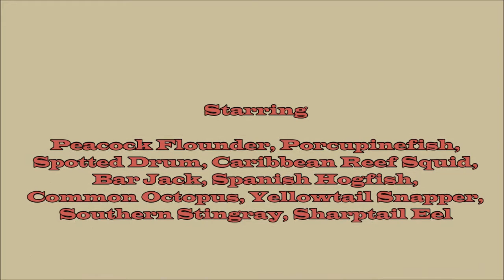The best of the rest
Enjoy a selection of short clips showing the variety of sea life on the reefs of Bonaire. Look for: Peacock Flounder, Porcupinefish, Spotted Drum, Caribbean Reef Squid, Sharptail Eel, Bar Jack, Spanish Hogfish, Common Octopus, Yellowtail Snapper and Southern Stingray.